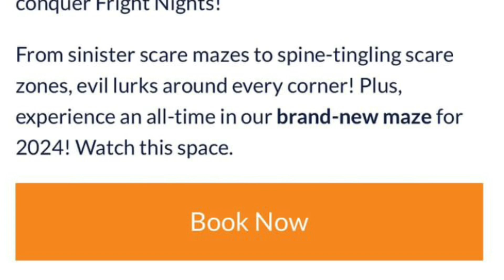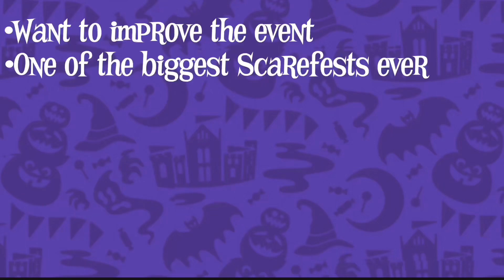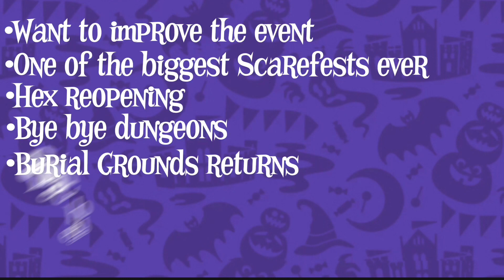More information revealed on this popular theme park event…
It’s back! Yes that’s right, Scarefest and Fright Nights speculation has returned. It’s June, and we’ve already got a good idea of what we could see for these two events! What do you think we could see in these two iconic Halloween events this year?